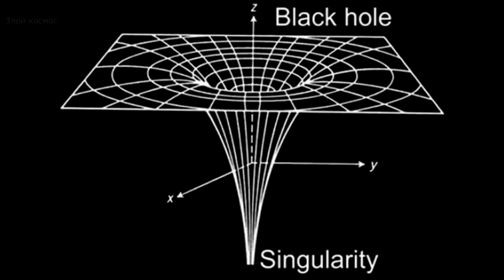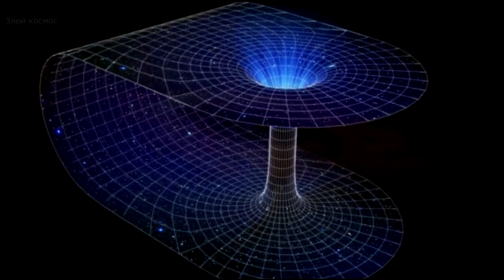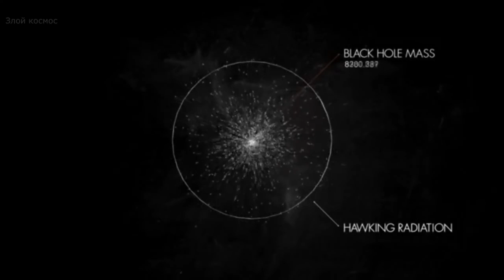ЗА ГРАНЬЮ ДЕЙСТВИТЕЛЬНОСТИ Теория белая дыра S1E13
BEYOND REALITY white hole Theory S1E13